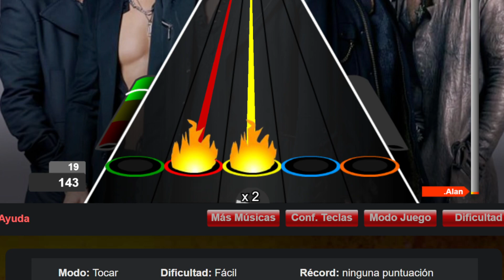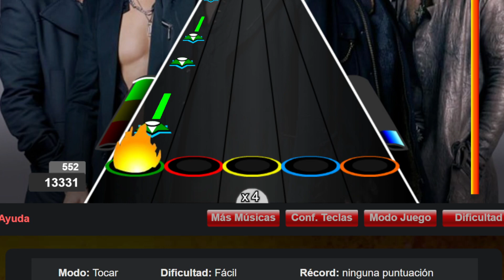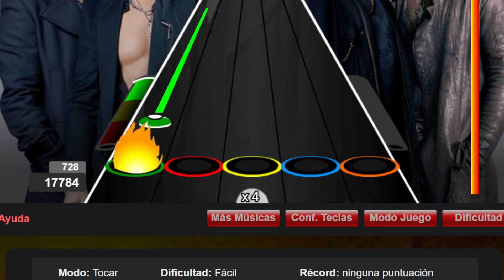[GF2] Top 1: Let It Go - Def Leppard (Récord Fácil, 17828 pts).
Top 1.

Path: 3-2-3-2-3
Combos: 106a - 259r - 368v - 452a - 676a